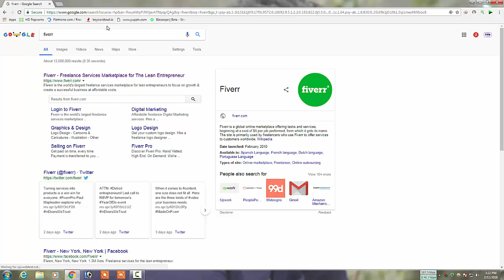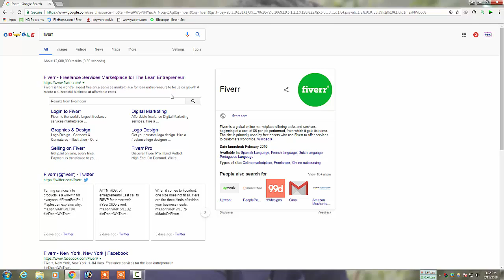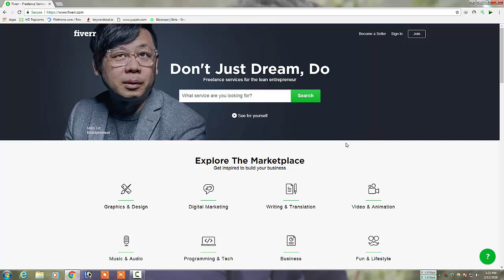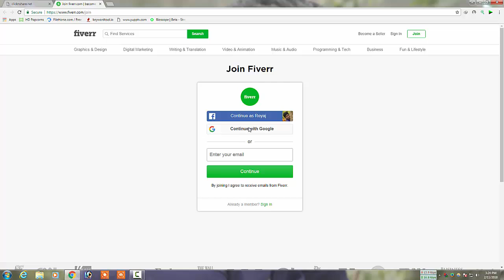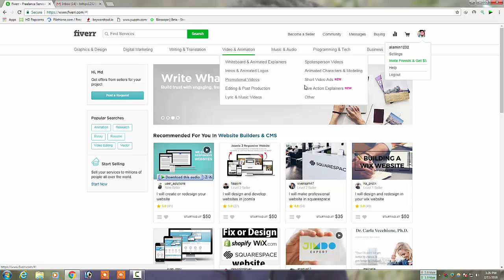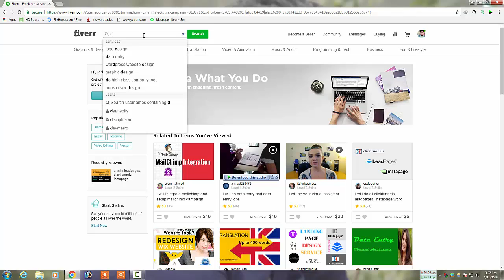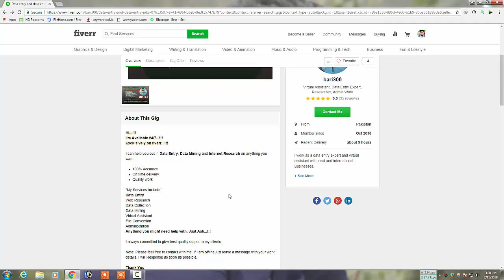How To Earn Money From fiverr Bangla tutorial 2018 Step by Step guide | Make Money Online!!